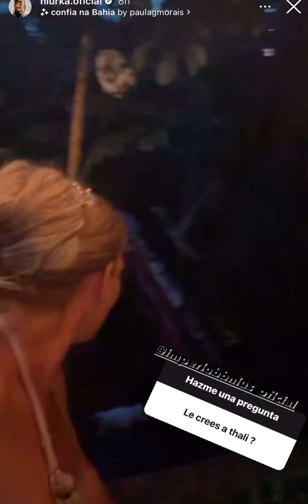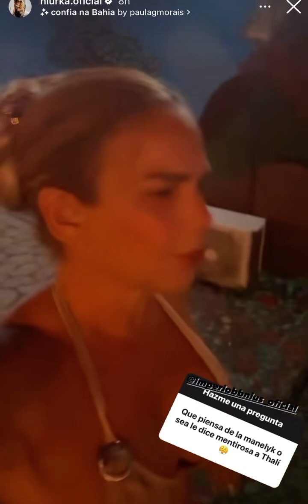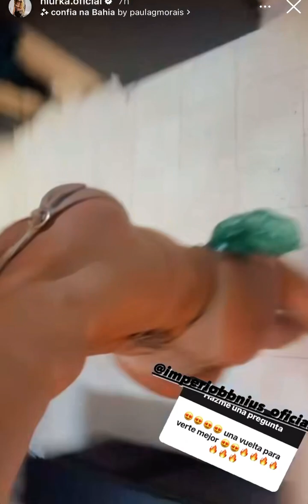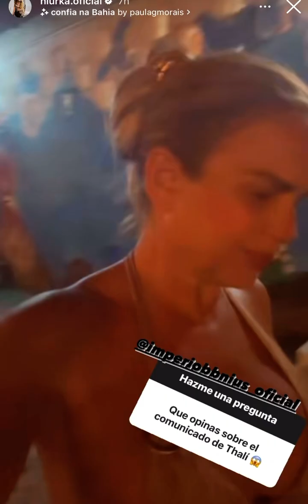🔥Niurka vivo lo mismo y apoya al 💯 a Thalí García#lcdlf4